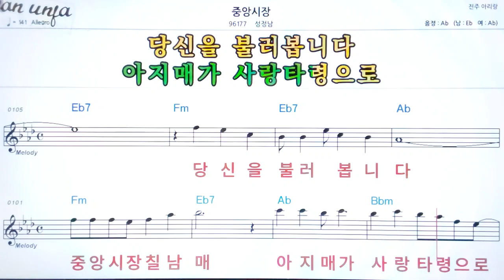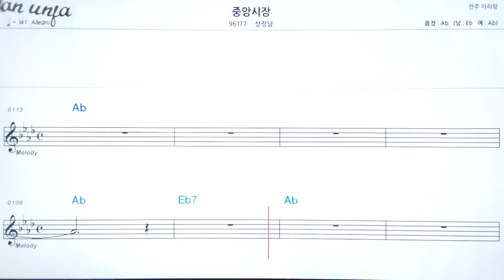중앙 시장/성정남👍악보, 기타 코드,가사,Karaoke*가라오케 반주